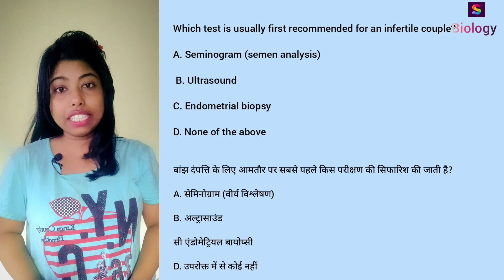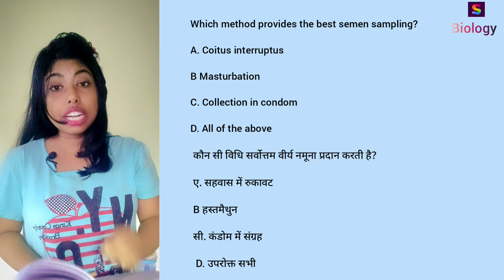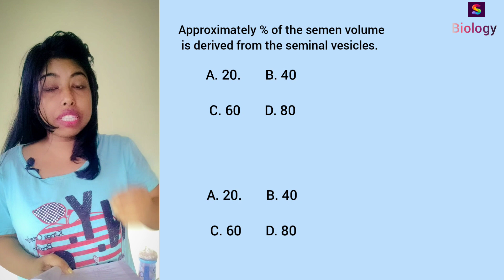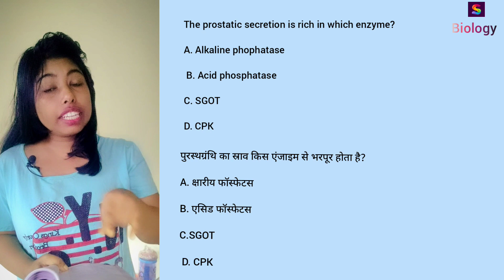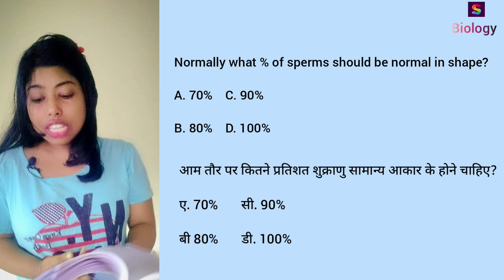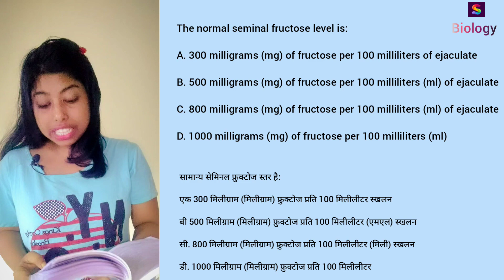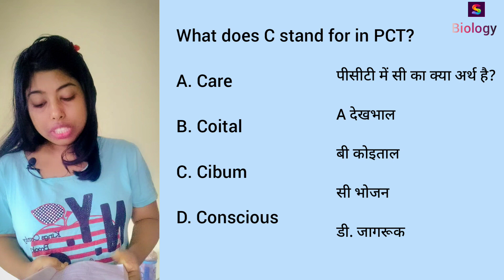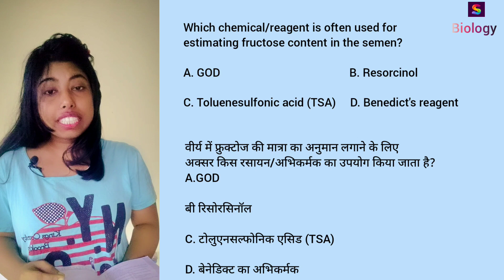Semen Analysis MCQ , Chapter wise MCQ for medical laboratory technician students#semenanalysis